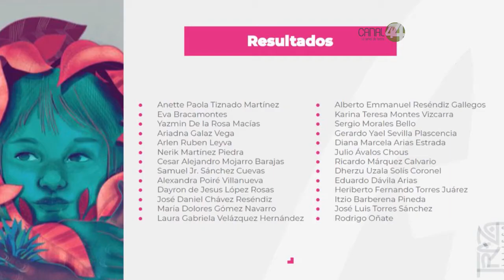Se da a conocer los ganadores de Traza, quienes realizarán los murales en las columnas de la L3